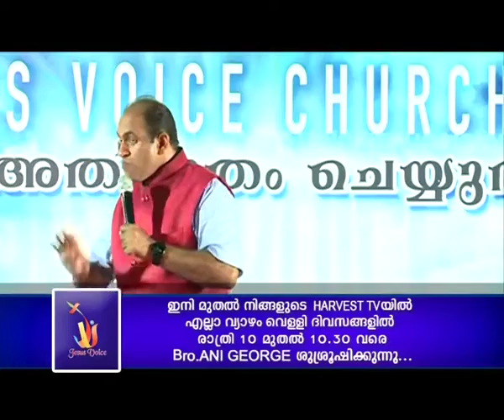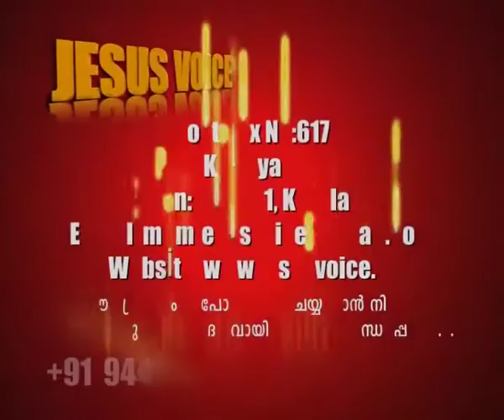Br.Ani George - Jesus Voice 23.12.2016 NIGHT